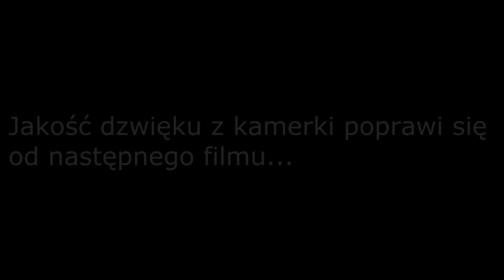Polski Kierowca Ciężarówki za granicą część 46 - Kanada w HD część 2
Zajrzyj na mojego bloga lub dołącz do mojej strony na FB
Druga część produkcji o trasie przez Kanadę. Prerie i Góry Skaliste.
Muzyka:
The Cell - C2C Tetra